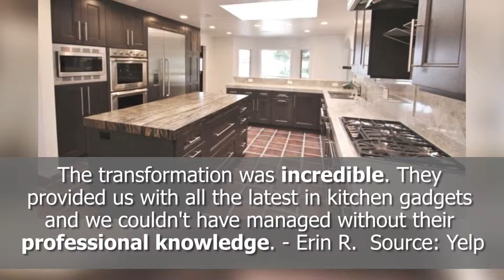Best Interior Design Reviews! - L.A. Remodeling Co. - Glendale, CA - REVIEWS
REVIEW OF THE WEEK: L.A. Remodeling Co. is an up-and-coming interior designer in Glendale, CA.  Watch this video for some of the great testimonials they've gotten from their satisfied customers.

For more info you can contact them at:
6000 York Blvd
Suite A